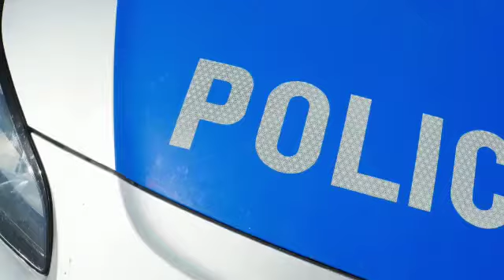Bezpieczeństwo na drogach powiatowych! Rzecznik Anna Balińska POLICJA KPP OSTRÓDA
(...) BEZPIECZEŃSTWO NA DROGACH POWIATOWYCH.

Za nami kolejny weekend wakacji. Od piątku do niedzieli na terenie naszego powiatu doszło do 10 kolizji i 1 wypadku drogowego (...).

Źródło: POLICJA KPP OSTRÓDA